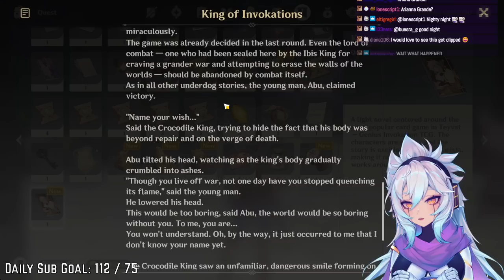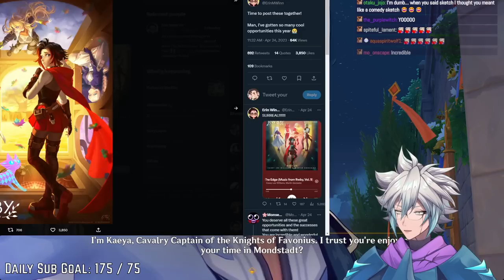DOES CY YU HAVE THE HEART OF THE DICE | Genshin Impact - 3